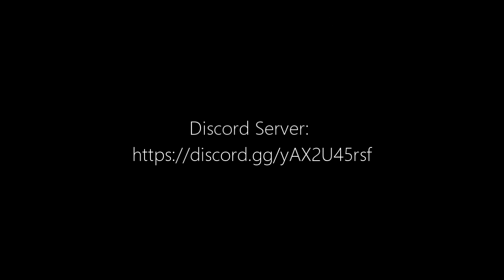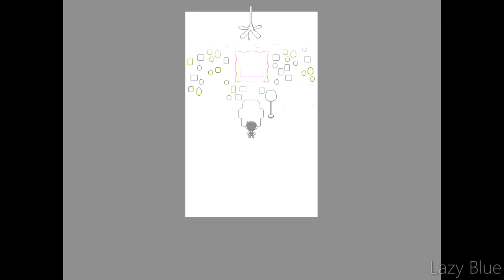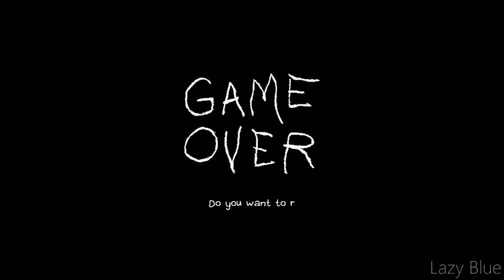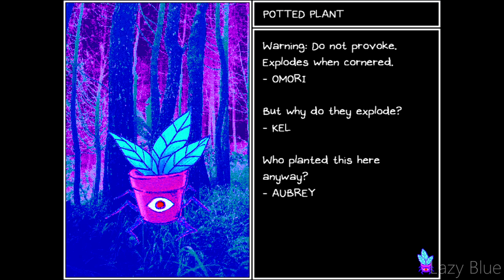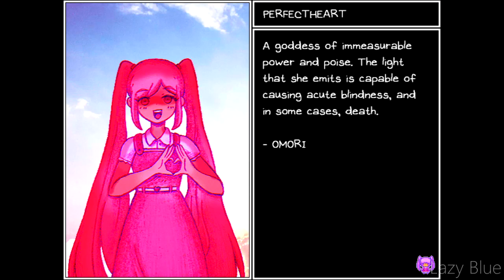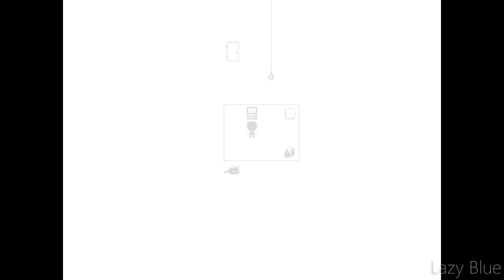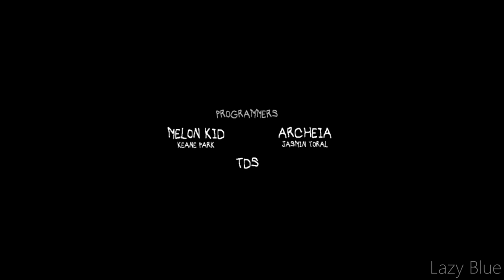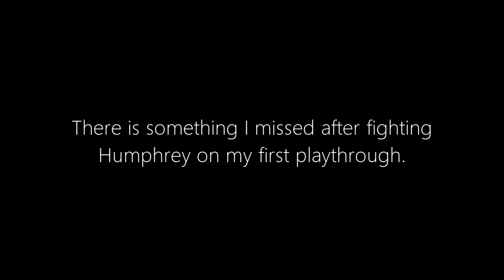OMORI (PC) - Hikikomori Route Finale - Gameplay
I do going to miss this game so much. I had so many journeys from start to end. When I'll first saw the First trailer has interested in this game. Oh, trust me. I don't want to see spoiler from YouTube. I don't want to see any of it. That's why. I decide to play this game without spoiling a Game. It was so much stuff that interested me that day. Someone had to force me to play this game. So I was interested. I decide to buy this game and give it a try. Not the Demo, sadly. Only full version. But sadly, the game will be lagging too much for my old laptop. I don't intend to record it if it's lag too much. So I don't want to risk record or playing on that one old laptop. So, yeah. I had decided to buy some Gaming PC first, and Finally, I got it, the first time to play the game. I was having fun. I was scared, smiling, laughing, and crying, Don't worry, I will not spoil the entire story just for the text. Oh, I decide to download some mods for this (It's called OMORI Community Enhancement Pack.), Except for that Roboheart decoder. It's uh very complicatedly. But I should do that but too late for that.

But, yeah. My first time playing this sure fun. But really. It's been fun to play this game. There is also going to be a mod for this.

OMORI Reverie or something like that?

I may want to do that for gameplay. For sure!

Also, one more thing Play this game. I recommend playing this until start to end. There is also Yume Nikki, EarthBound, and MOTHER 3 Inspiration for this. But. There is soo much creepy stuff you can see. Although, you're going to miss a bunch of creepy, and secrets just like me.

So, play this game. Thank you.

Oh, and Superbosses is usually hard and harder. Be prepared for that to happen. Just buy more items, and You'd be fine. Except for that one boss fight, I had struggled with that boss. I had to look for youtube to how to beat that one boss. Again, super bosses accessible only this route.

"The End of Hikikomori Route."

A game made by OMOCAT, LLC
Published by OMOCAT, LLC, PLAYISM

Mods by Pixelguin
OMORI Community Enhancement Pack: